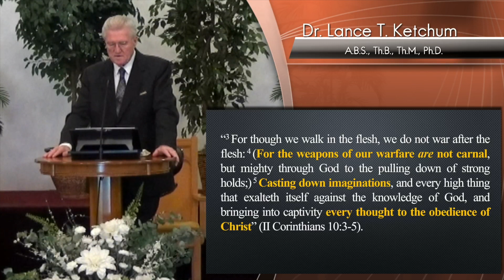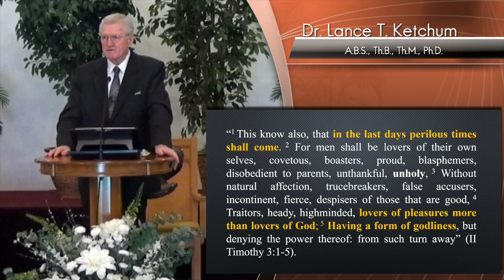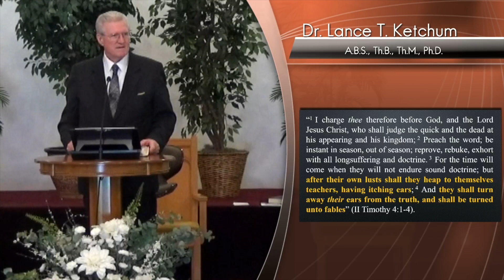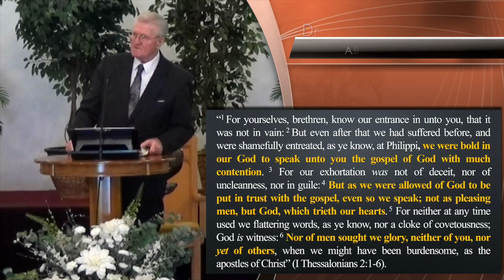Anthropocentricity of CCM and the Church Growth Movement